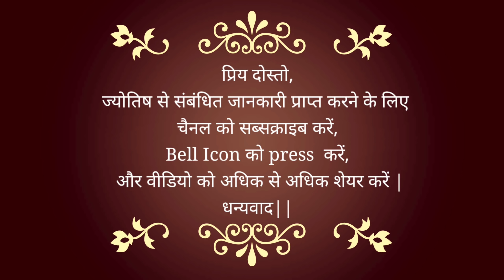25 April 2021 | कैसा रहेगा आपका आज का दिन? | How will your day be? | Astrological Help For YOU